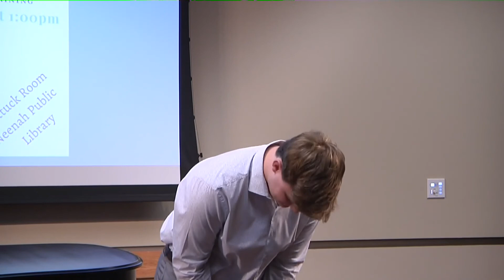Brody Adams - “On the Street Where You Live” from My Fair Lady - Spring Recital 2022